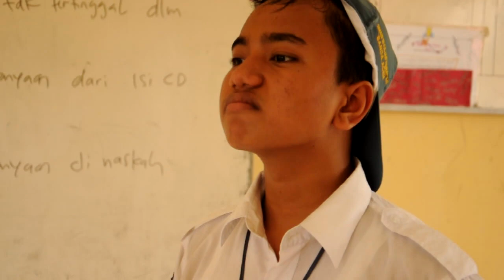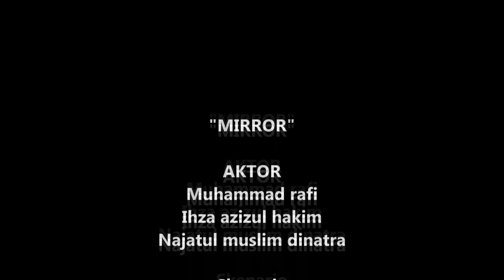FILM PENDEK "MIRROR" SMAN 10 FAJAR HARAPAN FLS2N 2015